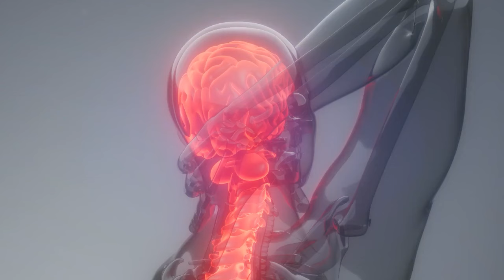¿Cómo quitar los ataques de migraña?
En esta ocasión vemos una actualización de migraña, enfocándonos en los medicamentos profilácticos que ayudan a que los ataques sean cada vez menos frecuentes, desde los antihipertensivos hasta el botox.

Escritor Médico: Dr. Fernando Espinosa Lira
Bibliografía: